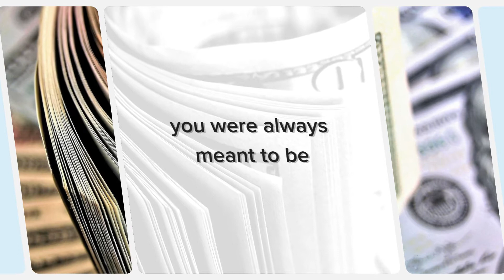it's time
Become the next best version of yourself, starting today!  Quit smoking, release weight, get motivated, stop procrastinating with my unique blend of hypnosis, hypnotherapy, NLP, and life coaching.